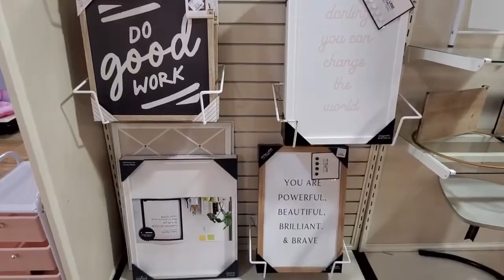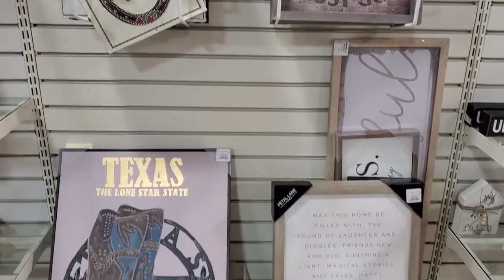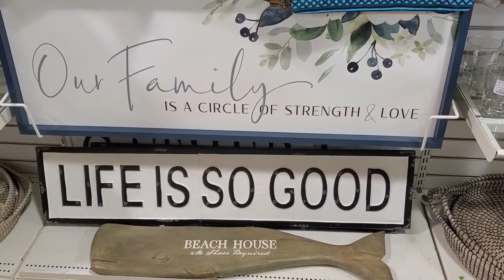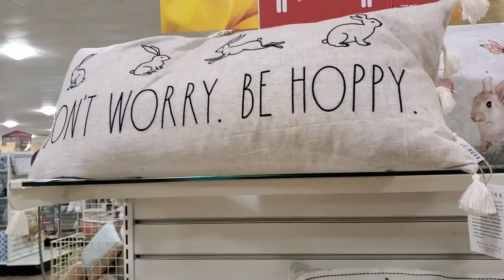HOMEGOODS SHOP WITH ME 2021 | HOMEGOODS SHOPPING WALKTHROUGH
Our this homegoods shop with me video is so special because you are going to see a lot of fabulous finds in this shop with me video and don't forget to shop with me homegoods.

Homegoods shop with me 2021 is super fun and if you love home goods shop with me than you will definitely love home decor shop with me and let's come shop with me homegoods.

Homegoods shop with me 2021 is absolutely stunning and spring home goods shop with me is super awesome and we all know homegoods haul is always the best.

If you come with me and also do home goods shop with me 2021 than you will see awesome homegoods 2021 finds.

Homegoods shopping is always fun and each and every homegoods haul 2021 is so beautiful and come shop with me and see what's new at homegoods.

If you watch this video of shop with me homegoods 2021 till the end than we are sure that at the end of this video you will see a lot of gorgeous homegoods finds.